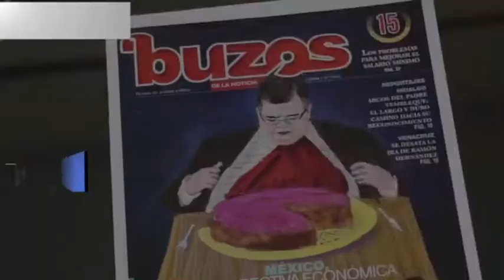Antorcha Informa | Entrega de apoyo a artesanos de Armadillo de los Infante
Entrega administración antorchista herramientas de trabajo a los artesanos de Rancho Nuevo.
El presidente municipal antorchista Rutilo Ramírez Roque, en compañía del secretario del ayuntamiento, Guillermo Ríos Bautista,  entregaron a más de treinta  artesanos  esmeriles eléctricos.